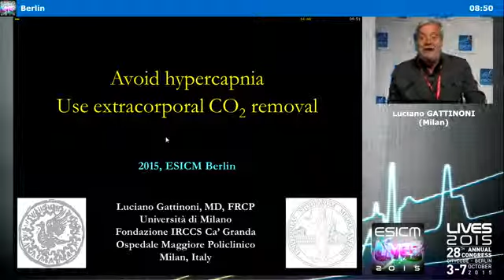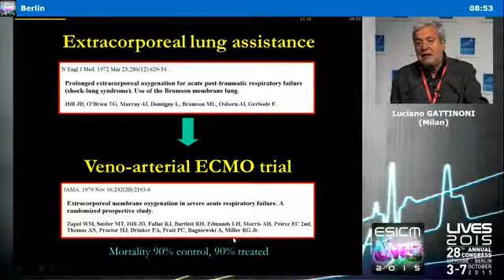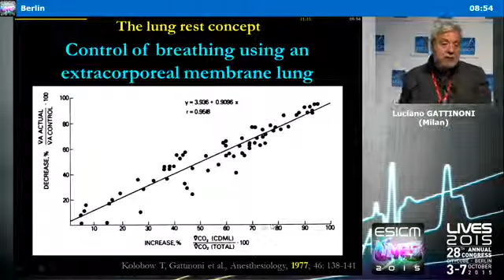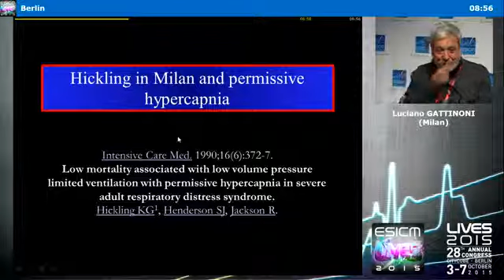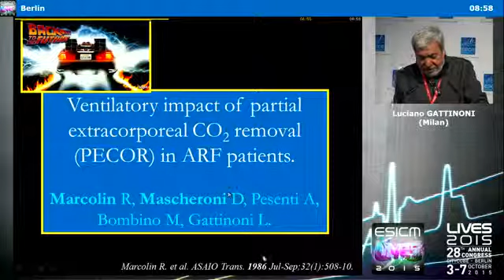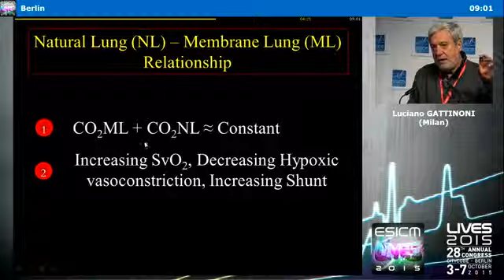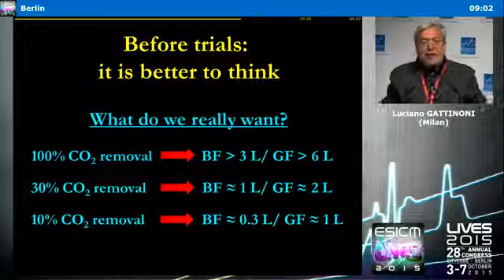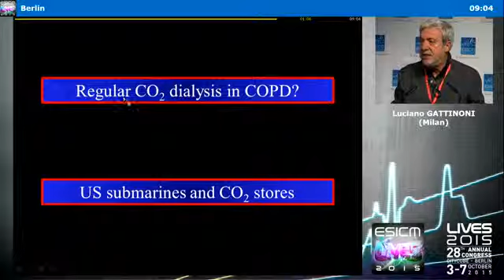Avoid hypercapnia Use extracorporeal CO2 removal Gattinoni Luciano 2015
2015 ESICM